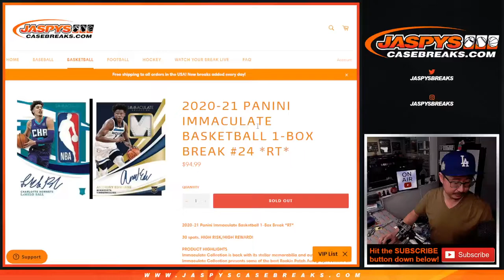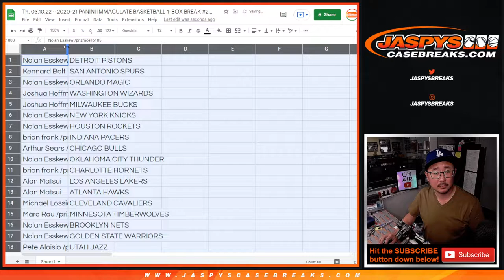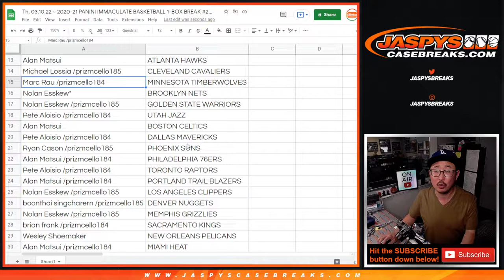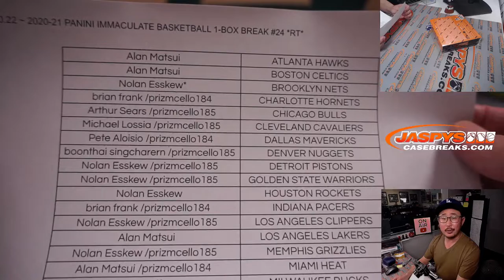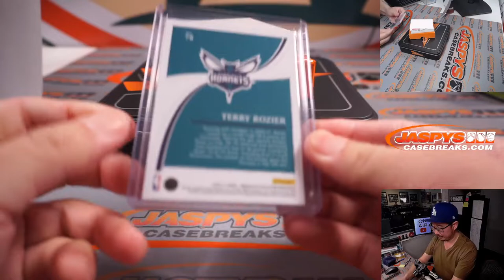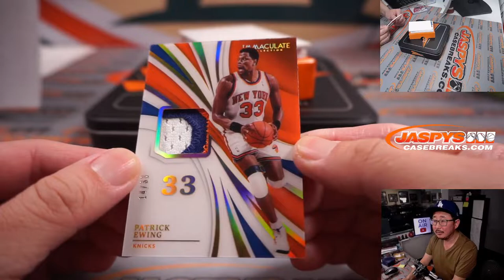Th, 03.10.22 ~ 2020-21 PANINI IMMACULATE BASKETBALL 1-BOX BREAK #24 *RT*